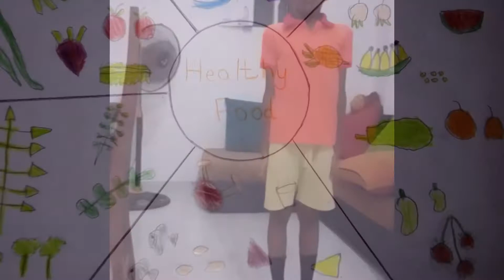Cubs of the Week - 12 Jun 21